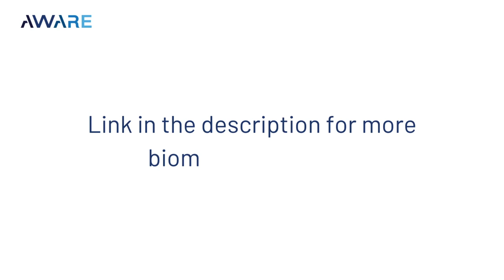How to Secure Identity Data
How is biometric data secured?

Aware CTO, Dr. Mohamed Lazzouni, explains what's essential in terms of both technology AND processes when it comes to locking down identity data.

Want more identity insights?